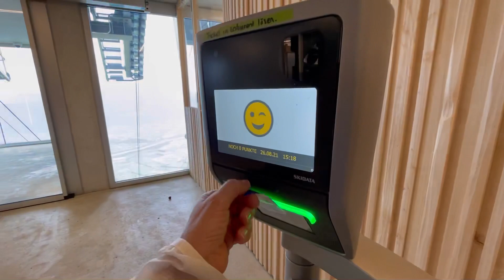Самый демократичный уголок Швейцарии | Аппенцелль | Моя Родина Земля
Дорогие друзья Всем большой привет из Швейцарии и добро пожаловать на канал Моя Родина Земля.
Я приглашаю вас на северо-восток Швейцарии в Кантон Аппенцелль .
Его можно назвать Кантон-матрешка. Аппенцелль — полностью окружен другим кантоном  - Санкт-Галлен. В центре находится полукантон Иннерроден, а его в свою очередь окружает полукантон Ауссерроден.
Аппенцелль — единственный регион, куда не ходят поезда федеральной швейцарской транспортной компании Sbb, поэтому из Цюриха на общественном транспорте суда приходится довольно долго добираться..
По традиции инициатором этой вылазки был Вернер тем кто ещё с ним не знаком Я рекомендую посмотреть мои ранние видео  - ссылки я оставлю под этим видео. Благодаря Вернеру мы с Вами увидели уже очень много удивительных уголков этой альпийской страны.
В конце 16-го века из-за религиозных разногласий кантон разделился на 2 полукантона - католики и протестанты, все прошло мирно.. хотя последствия ощущаются до сих пор.. ещё каких то 30 лет назад было не возможно представить свадьбу молодых из разделившихся частей кантона.
Считается что жители кантона Аппенцель самые низкорослые По этому поводу у Швейцарцев есть шутка…они говорят..appenzell это единственный Кантон где человеку для того чтобы собрать клубнику нужна лестница…

Кантон известен своими сырами - существуют три основных типа аппенцелльских сыров. «Классический» — возраст от трех до четырех месяцев и более солидные сыры —  в возрасте от четырех до шести месяцев и от шести месяцев и старше.
На сегодняшний день 75 сыроварен производят этот сыр, рецепт конечно же хранится в секрете, известно лишь, что уникальная пряность придается этому сыру благодаря специальному рассолу из горных трав.
Аппенцель один из последних кантонов, где по сей день сохранилась
прямая демократия,  возможная только в небольших районах: раз в год
в последнее воскресение апреля избиратели собираются на открытом воздухе, чтобы избрать правительство, суды и принять решение по законам и важным вопросам. Собрание на площади знаменито на всю Швейцарию..
Кстати и сама процедура голосования и время проведения не меняются уже более 6 веков.
Тайна выборов здесь отсутствует.. каждый имеет право на своё мнение.. Традиционно на выборы мужчины берут саблю, которую им дарят на 18-летие - новую или передают по наследству от дедов-прадедов.
 Аппенцелль прославился как «последний оплот патриархата»: Женщины участвуют в выборах лишь с 1991 года и то только потому что так решил высший суд Швейцарии.
В 19-м веке кантон прославился своими вышивками на ткани на весь мир. В течение столетия тысячи вышивальщиц Аппенцелля работали на дому для текстильных фабрик близлежащего кантона Санкт-Галлена. Ручная вышивка процветала здесь вплоть до середины XX столетия, поэтому работы местных специалистов все еще ценятся весьма высоко.
Более ста лет назад здесь был изобретен знаменитый швейцарский горький ликер Аппенцеллер Альпенбиттер
Ликер состоит из 42 трав и специй  и с тех пор изготавливается практически по одному и тому же рецепту.
По сей день Appenzeller Alpenbitter  является чисто семейным бизнесом. Лишь два человека являются хранителями секретного рецепта
Аппенцеллер Альпенбиттер. Известно что в составе есть корень горечавки , можжевельник , анис и листья перечной мяты .

Большая библиотека музыки и звуков, которой я пользуюсь🎧Пройди по ссылке и получи 30 дней бесплатного пользования: